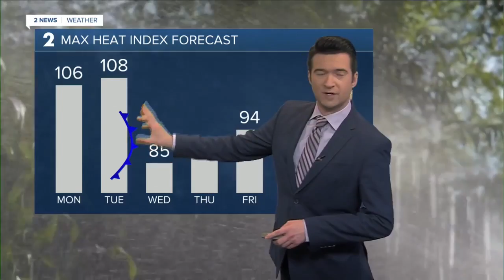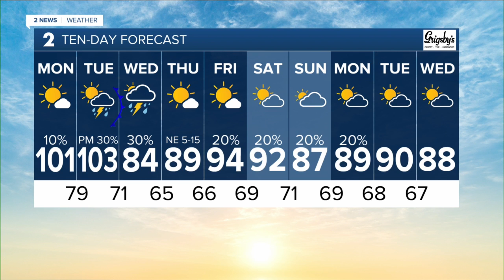Heat Advisory Monday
Brandon has a look at the cool front on the way.